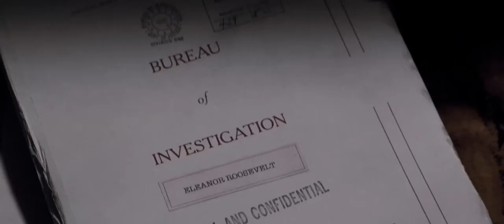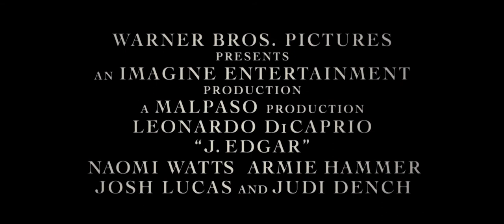J. Edgar - Official® Trailer [HD]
Release Date: November 9, 2011 (limited; wide: Nov. 11)

"J. Edgar" explores the public and private life of one of the most powerful, controversial and enigmatic figures of the 20th century. As the face of law enforcement in America for almost fifty years, J. Edgar Hoover (DiCaprio) was feared and admired, reviled and revered. But behind closed doors, he held secrets that would have destroyed his image, his career and his life.

Cast: Leonardo DiCaprio, Naomi Watts, Judi Dench, Armie Hammer, Josh Lucas, Ken Howard

Studio: Warner Bros. Pictures
Director: Clint Eastwood
Screenwriter: Dustin Lance Black
Genre: Biography, Drama